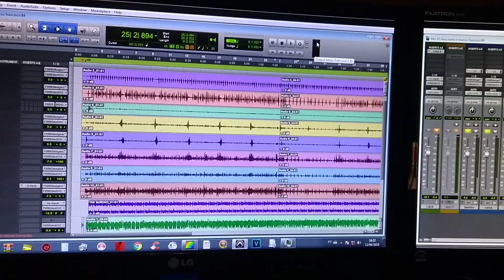Meu nome é Marcos Francisco-gravacao bateria hj.